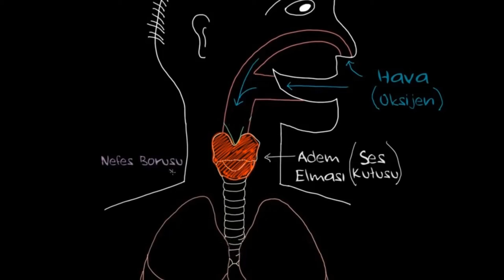Khan Academy Türkçe Dünya Tiyatro Gününü Kutlar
Khan Academy Türkçe'ye gönüllülük esasıyla ses veren değerli tiyatro sanatçıları Parla Şenol, Funda Postacı, Selçuk Kıpçak ve Sercan Gidişoğlu'na dünya tiyatrolar gününde eğitimde fırsat eşitliğine yaptıkları katkılar için teşekkür ederiz!